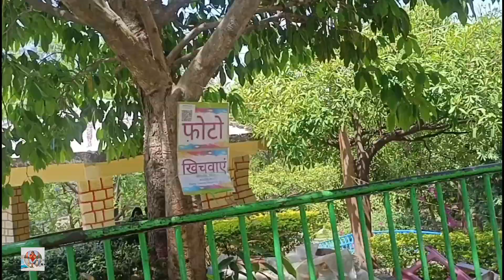Mai To Park Aayi Thi Ye To Oyo Room Nikla🤔 || Rock Garden Vlog Ranchi || Anupriya Vlogs